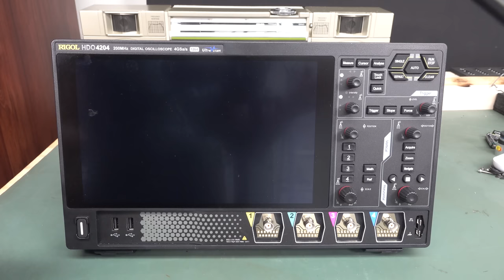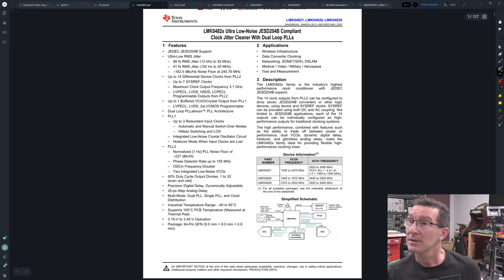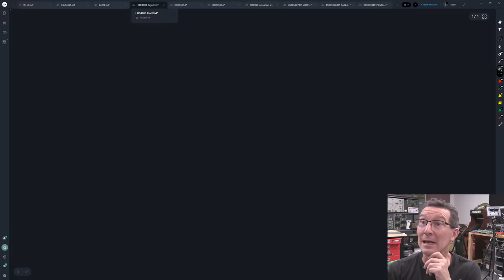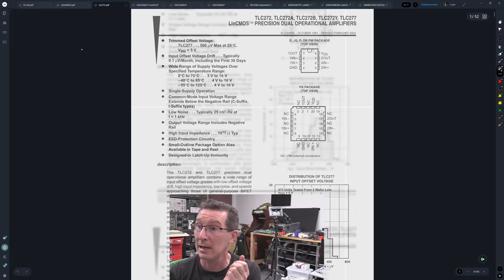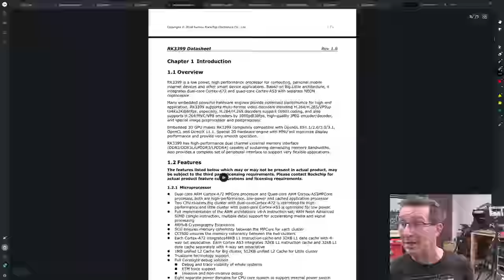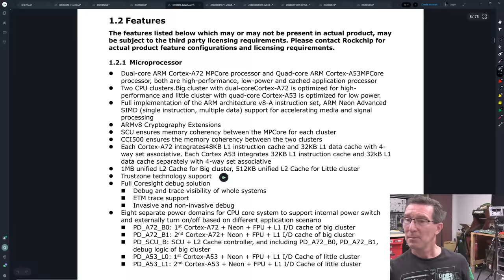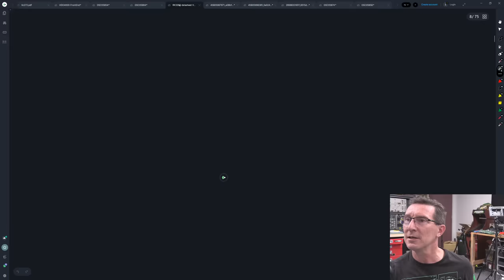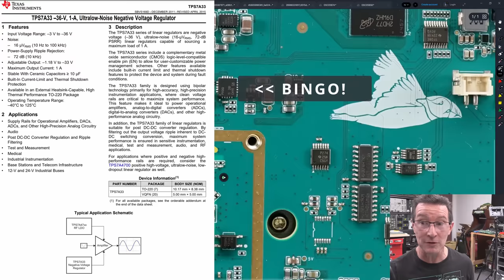EEVblog 1503 - Rigol HDO4000 12bit Oscilloscope TEARDOWN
Teardown of the new Rigol HDO4000 12bit ultra low noise oscilloscope